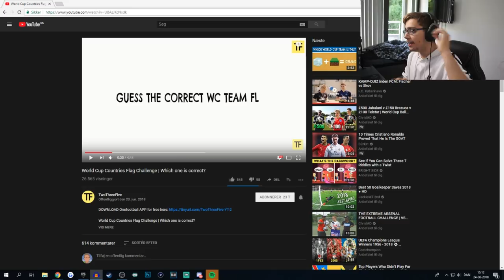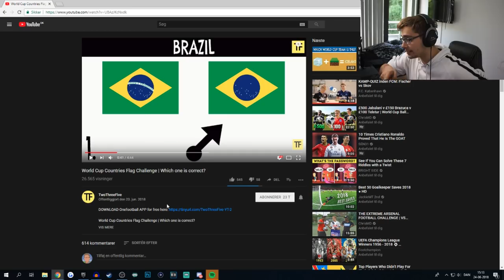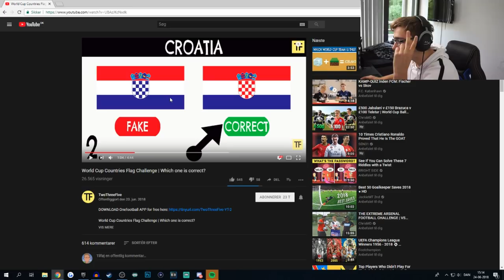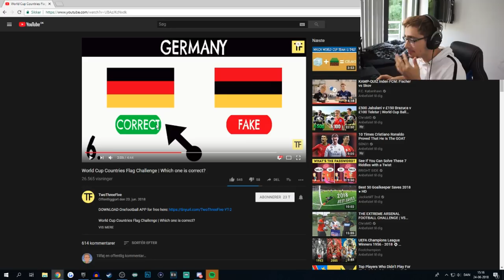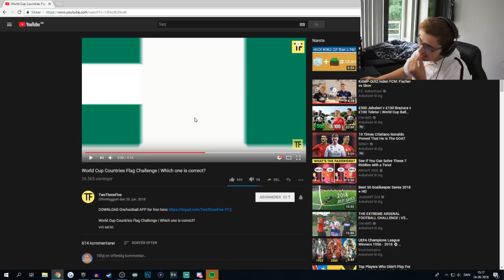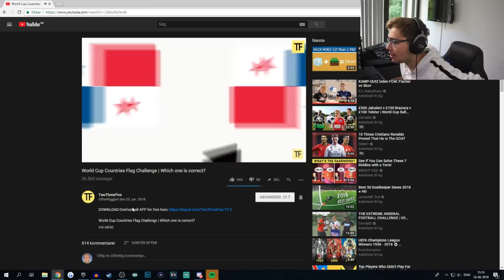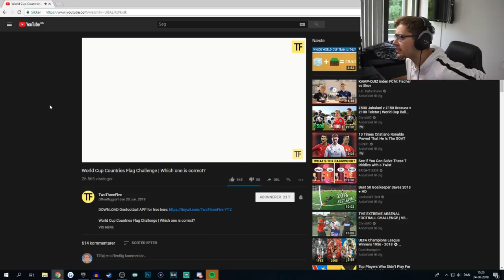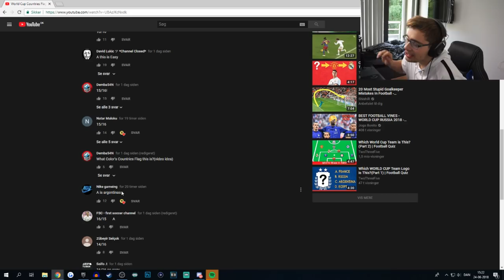HVILKET VM FLAG ER DET RIGTIGE?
Tusind tak fordi du så med! Du må meget gerne tjekke beskrivelsen selvfølgelig!

Socialemedier?
Ja jeg har skam massere! Gå ind og add mig/follow mig for at få beskeder om updates blandt min youtube!

Hvis du foreksempel har spørgsmål til mig, så gerne kontakt mig på de sociale medier!